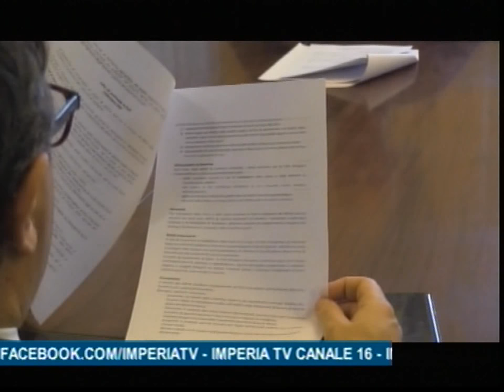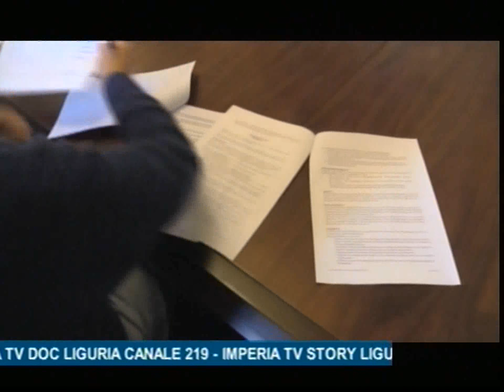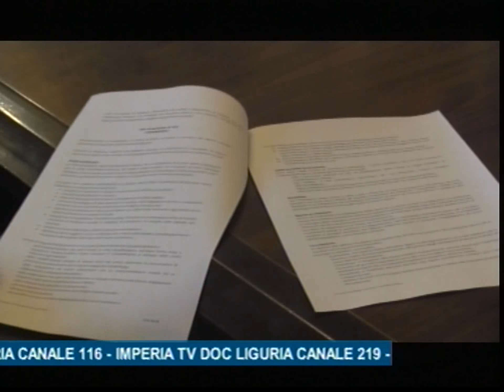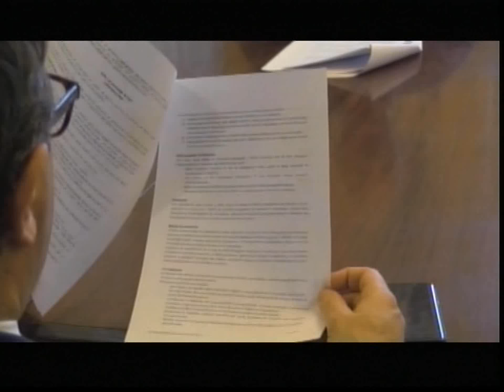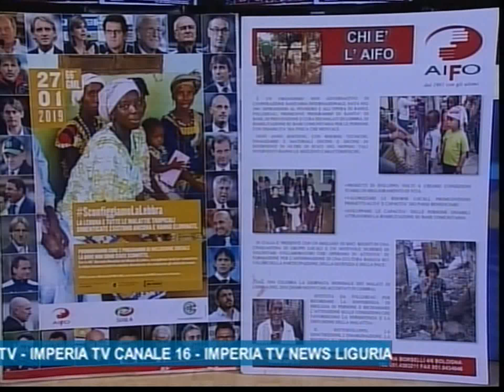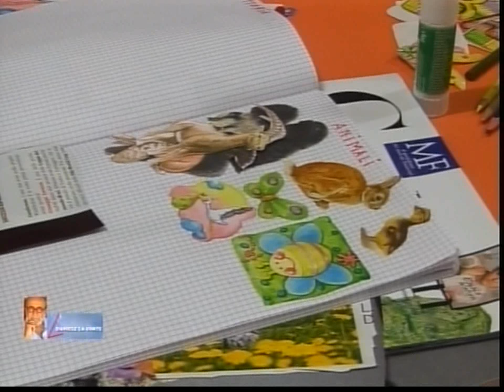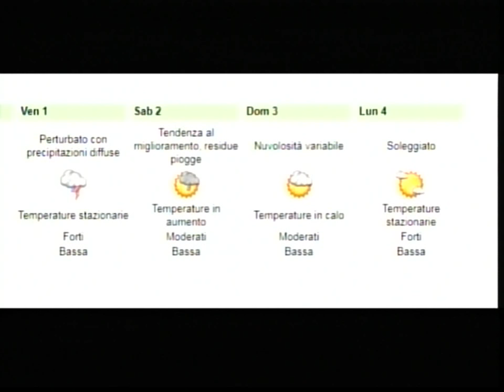TG SERA MERCOLEDI 30 GENNAIO 2019